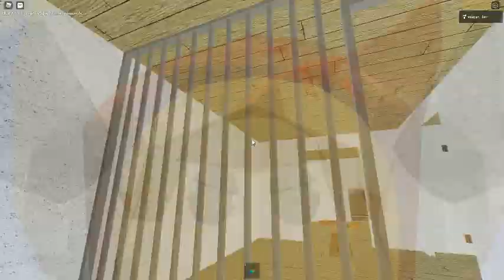Ceiling Fan 3565 In Toucan Fan's Haunted Fan Land